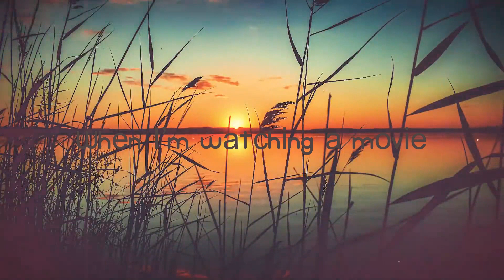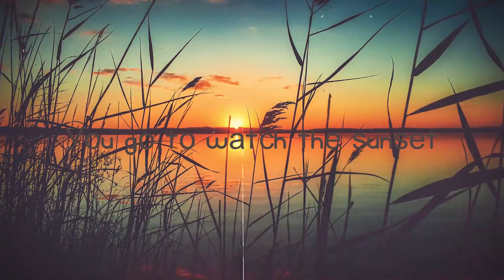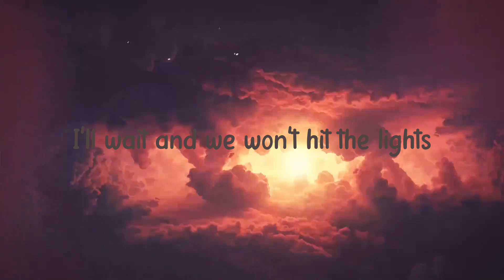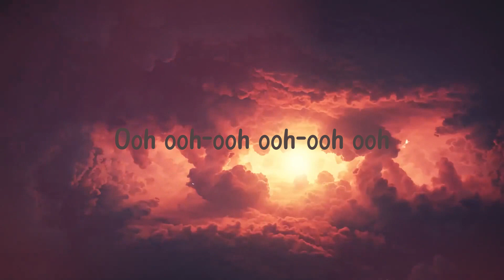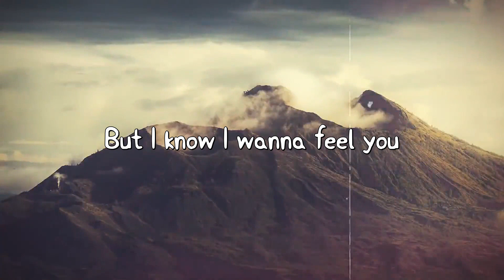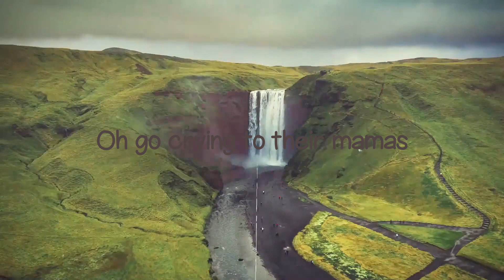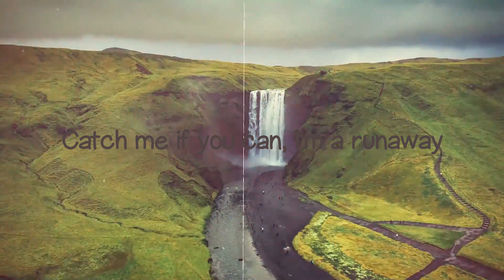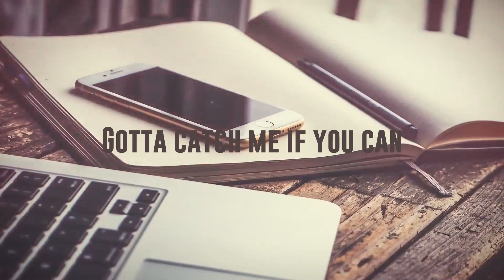When I Get There - P!nk [Letra] 💭